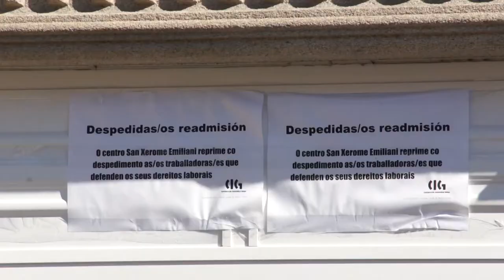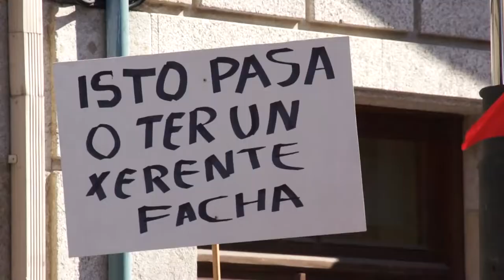Manifestación pola readmisión das despedidas/as no San Xerome Emiliani (A Guarda, 24/04/13)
Máis de 300 manifestantes percorreron este mércores 24 de abril as rúas da Guarda en demanda da readmisión das 4 despedidas do centro para atención a persoas discapacitadas "San Xerome Emiliani". Anxo Louzao, secretario nacional da CIG-Ensino, denunciou a represión sindical exercida pola dirección do centro sobre as compañeiras, "represaliadas pola súa oposición aos plans precarizadores da empresa".